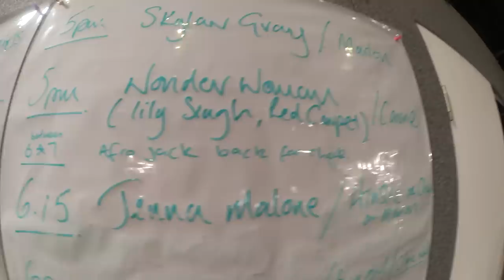The Time I Met Ariana Grande and Ed Sheeran (Day 67)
Huge shout outs to MTV for taking me on this awesome adventure!

Markham, ON L3R 6E0
Canada